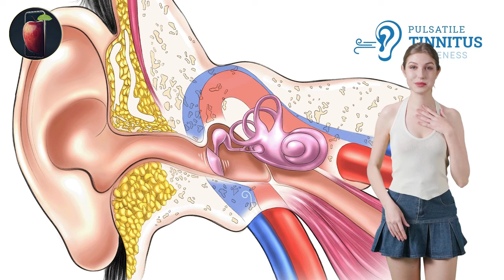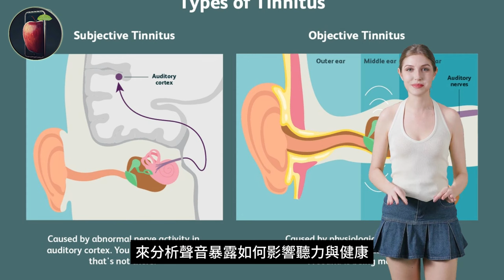蘋果最新16萬人耳鳴研究發現：耳鳴的真正原因？助你解決困擾！【iNews】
如何降低耳鳴症狀？蘋果與密西根大學研究提供新解答

Apple's Latest Study on Tinnitus Involving 160,000 People: The True Cause of Tinnitus? Helping You Solve the Issue!

蘋果最新16萬人耳鳴研究發現：耳鳴嘅真正原因？幫你解決困擾！